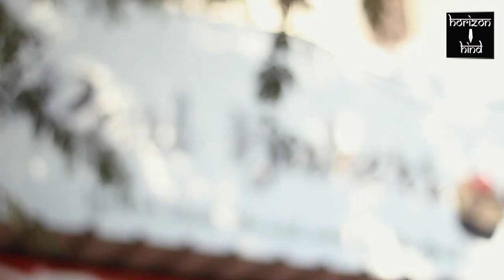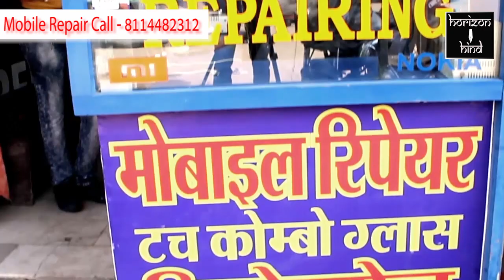Ajmer|क्लॉक टावर थाना पुलिस ने 2 सटोरियों को किया गिरफ्तार। 19-12-2020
महिला मुखबिर की सूचना पर क्लॉक टावर थाना पुलिस ने 2 सटोरियों को किया गिरफ्तार।

कैसरगंज सब्जी मंडी इलाके में लंबे समय से संचालित हो रहा है अवैध जुए सट्टे का कारोबार।

केसर गंज पुलिस चौकी पर महिला मुखबिर की सूचना पर क्लॉक टावर थाना पुलिस ने कार्यवाही करते हुए केसर गंज सब्जी मंडी इलाके में अवैध रूप से जुए सट्टे के कारोबार पर दबिश देकर 2 सटोरियों को गिरफ्तार कर लिया। आरपीएस छवि ने मीडिया को जानकारी देते हुए बताया कि पकड़े गए सटोरिए दिलीप गोलवानी और लक्की उर्फ मोहित के कब्जे से 2350 रुपये की सट्टा राशि बरामद की गई है। जबकि मुख्य सटोरिया भागने में कामयाब रहा।
 गौरतलब है कि केसर गंज सब्जी मंडी में जनता वर्ली, कल्याण आदि नामों से रोजाना सट्टे का कारोबार होता है। कई बार स्थानीय पुलिस चौकी के पुलिसकर्मी दबिश देते हैं पर कार्रवाई की सूचना सटोरियों तक पहुंच जाती है और वह गायब हो जाते हैं।

बाईट- छवि आरपीएस